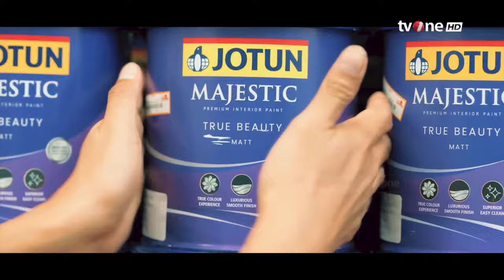Hasyim Asy'ari Ucapkan Terima Kasih Kepada DKPP Atas Sanksi Pemberhentian Tetap, Kenapa?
Kabar Petang, - KPU beri Jawaban soal Pernyataan Terima Kasih Hasyim Asyari usai Dipecat DKPP | Kabar Petang tvOne

Hasyim Asy'ari diberhentikan dari jabatannya sebagai Ketua Komisi Pemilihan Umum (KPU) oleh Dewan Kehormatan Penyelenggara Pemilu (DKPP) terkait kasus tindakan asusila pada Rabu kemarin, 3 Juli 2024.

KARPET01
FR01
AS01